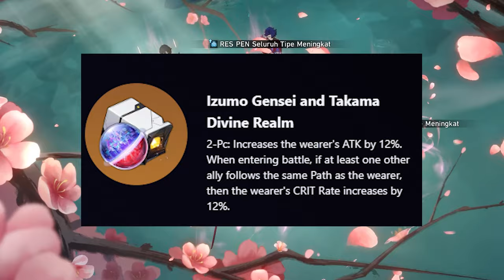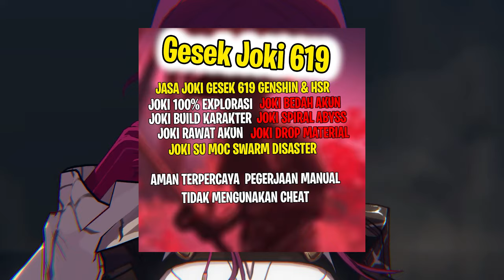WAJIB NONTON YANG MW GACHA ACHERON | Pembahasan Lightcone, Relic & Team Terbaiknya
Divideo kali ini  Bang Hepi Bakal Kasih Pembhasana  Acheron WAJIB NONTON YANG MW GACHA ACHERON | Pembahasan Light Cone , Relic & Tim Terbaiknya

🎀 Top Supporter
👑 BIRD & FISH | PAK DAWEI
👑 FA.EDDY.PP
👑 KUDANIL TERBANG
👑 ARSH8723
👑 VELON MIOL
👑 RIZKX
👑 ERR👨👨👧👦

👨Comunity 👨
🤝 Discords :

🤝Partnership🤝

JASA TOP UP GAME AMA TERPERCAYA @Gesek619 Butuh JasaTop Up Game Genshin Dan Honkai Star Rail Aman terpercaya Semua Via UID 100% Aman Tanpa harus berikan data privasi gamemu.

❤️INSTAGRAM @gesek619👉Rawat akun, Build Charakter ,
👉Explorasi, Spiral Abyss, Event Quest, Teapot